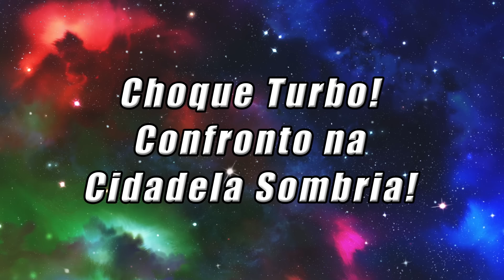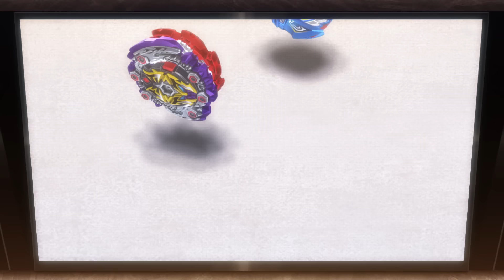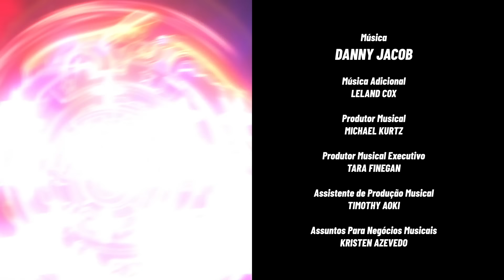BEYBLADE BURST TURBO Episódio 37: Choque Turbo! Confronto na Cidadela Sombria!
Chegou a hora de Valt provar de uma vez por todas a quem pertence o lugar mais alto, enquanto ele enfrenta Hyde um confronto na Torre do Medo. Frustrado com a derrota para o Hyde, Aiger sai correndo bravo com a partida e dá de encontro com Phi. Quando os dois se enfrentam, Phi mostra seus poderes destrutivos, levando Achilles até o ponto de ruptura!

3, 2, 1… Let it Rip!!